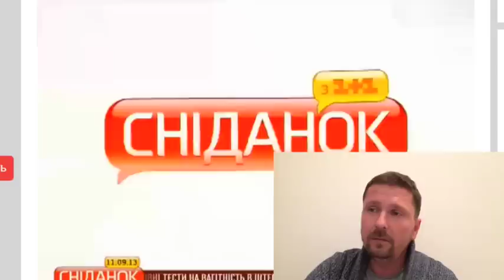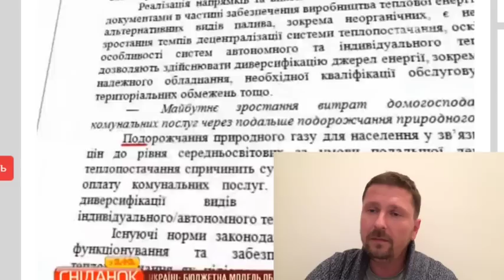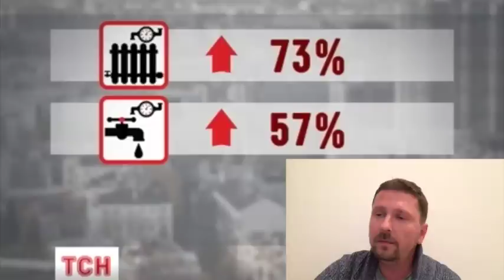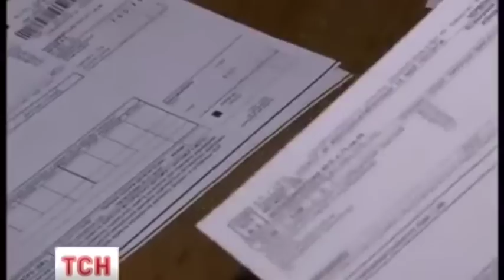Таблетка для памяти + Eng Subtitles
Как одно и то же блюдо можно по-разному "приготовить"